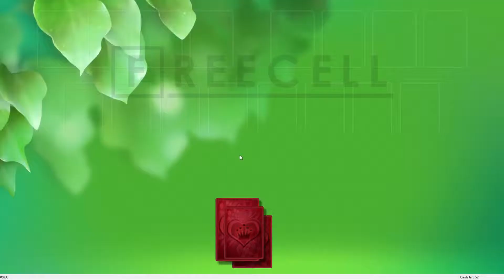Solution to freecell game #6838 in HD